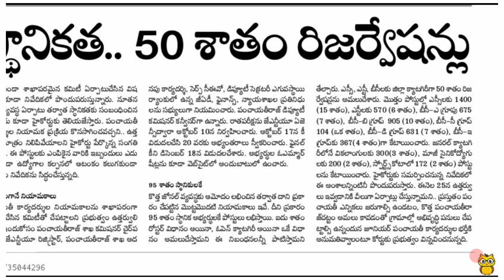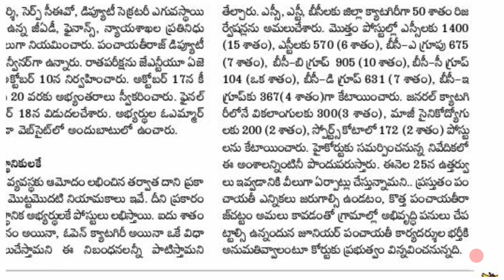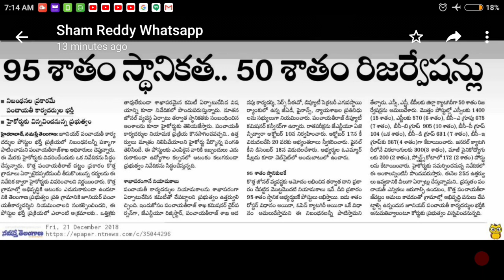JPS | stay తీసివేయమని గవర్నమెంట్ అడగనుందా? త్వరలో నియమాలకు జరగనున్నాయా? SHORTHAND HUB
మన ఛానెల్  లింక్ ప్లే స్టోర్ లో లభ్యమవుతుంది.
LINK description బాక్స్ లో అందుబాటులో ఉంది. మా మొబైల్ app
ని  డౌన్లోడ్ చేయండి: